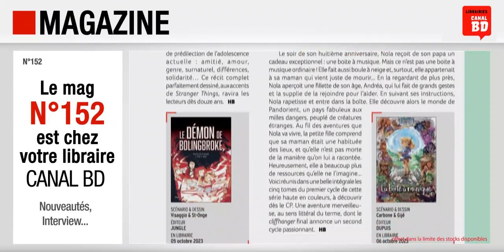Magazine Canal BD n°152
Présentation du Magazine Canal BD n°152 (décembre 2023  /janvier 2024) avec, en couverture, Le Voyage de Shuna (ed. SARBACANE).